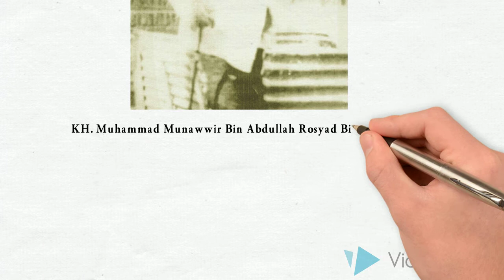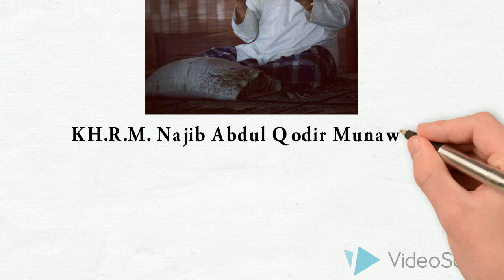Periodesasi Kepengasuhan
periodesasi pondok pesantren al munawwir